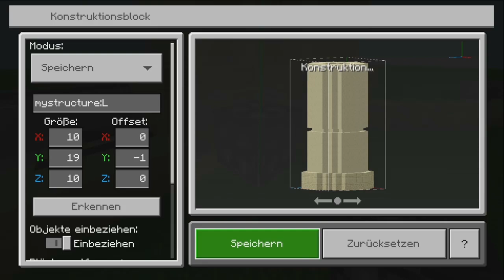Minecraft Mittelalter | Bauanleitung von Castel del Monte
Das Castel del Monte ist ein Bauwerk aus der Zeit des Stauferkaisers Friedrich II. in Apulien im Südosten Italiens. Das Schloss wurde von 1240 bis um 1250 errichtet, wahrscheinlich aber nie vollendet. Insbesondere der Innenausbau ist anscheinend nicht beendet worden.

Trotzdem bauen wir das Castel del Monte.

Noch Fragen ?.